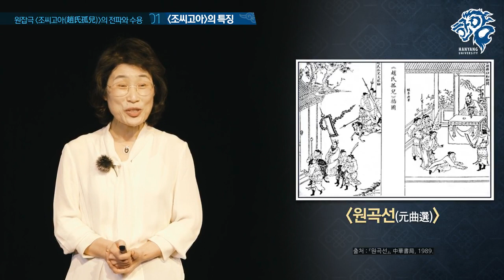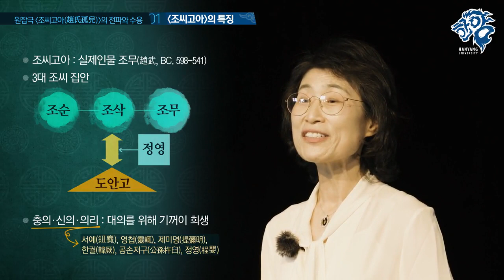[한양대학교] 동아시아 속 중국 공연예술_샘플강의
한양대학교 인문과학대학 중어중문학과 오수경 교수